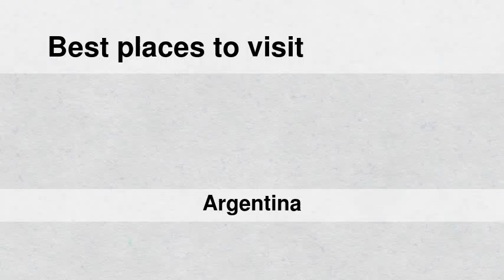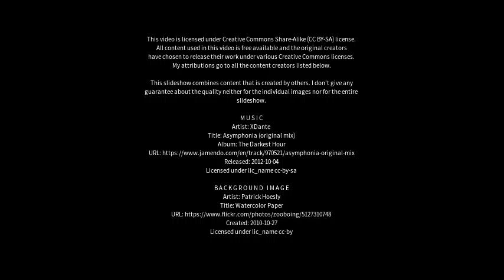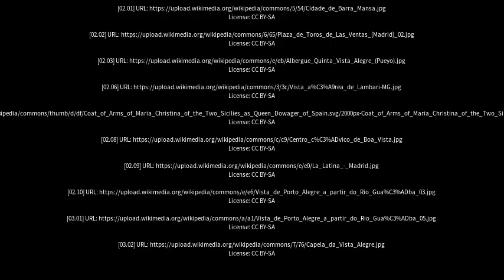Best places to visit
Best places to visit - Vista Alegre (Argentina) Best places to visit - Slideshows from all over the world - City trips, nature pictures, etc.